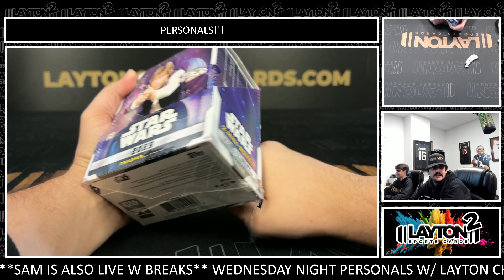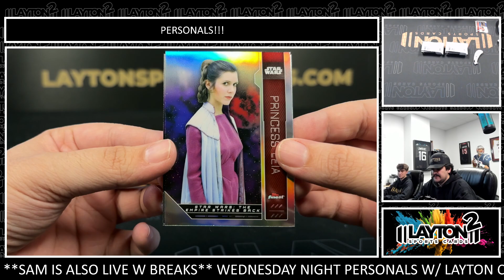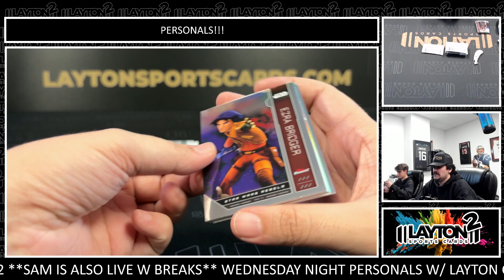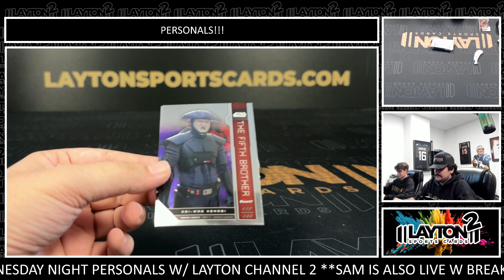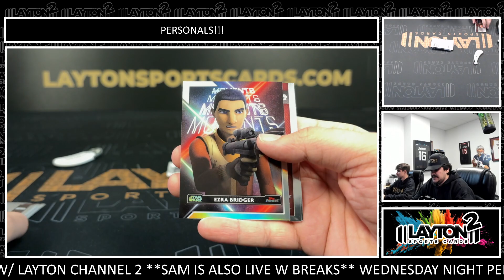1 Box Of 2023 Star Wars Finest For Ryan G